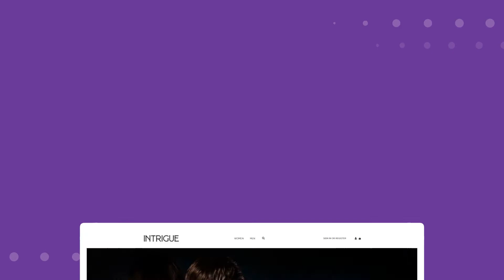Intrigue Explainer Video - Papiamentu